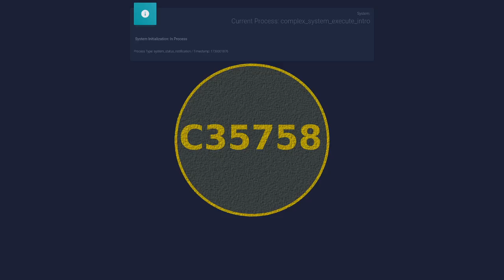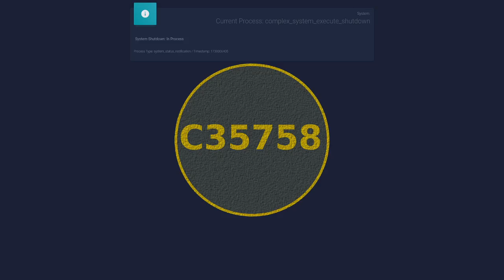[C35758][Stardew Valley Modded] Episode 044